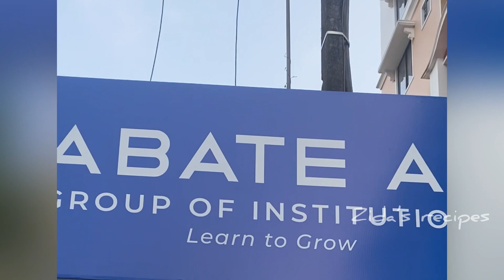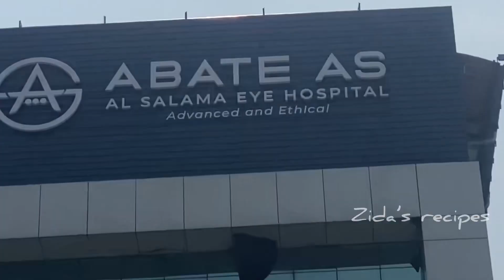എനിക്ക് കണ്ണിന് Lasik treatment ചെയ്തിട്ട് എന്ത് സംഭവിചു | my lasik treatment experience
My lasik treatment experience